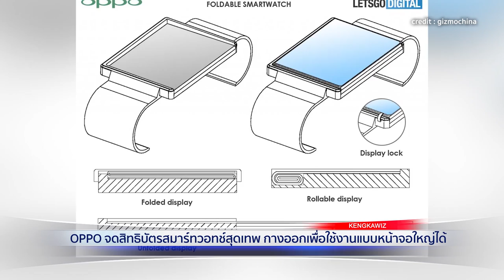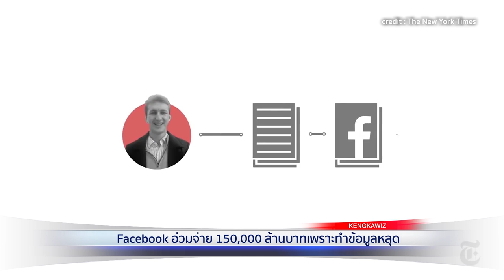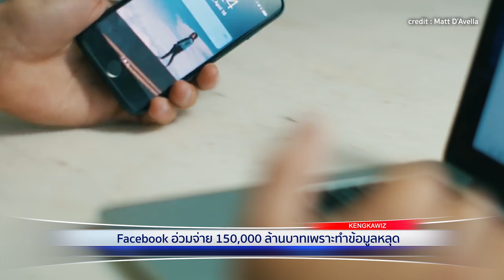Facebook อ่วมจ่าย 150,000 ล้านบาทเพราะทำข้อมูลหลุด | ทันไอที (26/07/19)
: หลุดเครื่อง Mockup ของ Galaxy Note 10 มาครบทั้งรุ่นธรรมดาและรุ่น Pro (อ่านข่าวเต็ม

: ZTE จดสิทธิบัตรมือถือสองหน้าจอ ไร้ขอบ ไร้ติ่ง ไร้กล้องหน้า (อ่านข่าวเต็ม

: OPPO จดสิทธิบัตรสมาร์ทวอทช์สุดเทพ กางออกเพื่อใช้งานแบบหน้าจอใหญ่ได้ (อ่านข่าวเต็ม

: Facebook อ่วมจ่าย 150,000 ล้านบาทเพราะทำข้อมูลหลุด (อ่านข่าวเต็ม

8 โมงเช้า จ.-ศ. กับ Kengkawiz